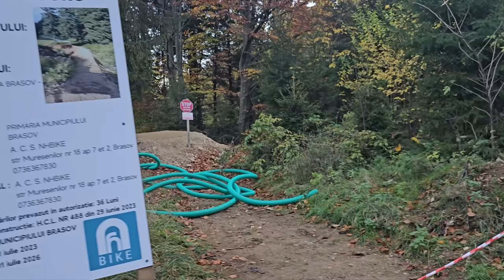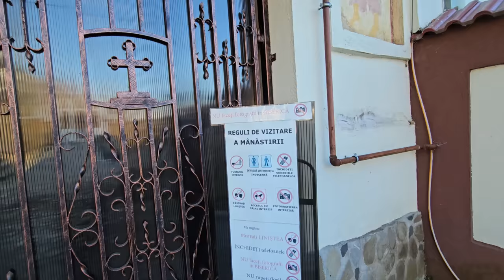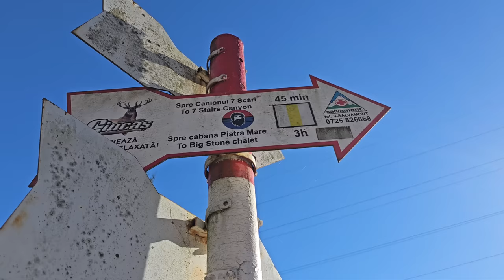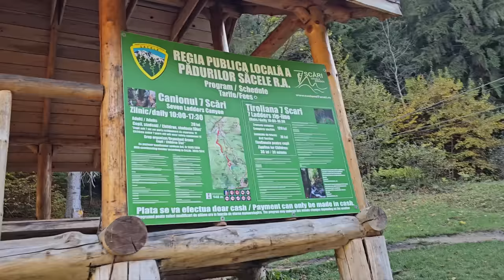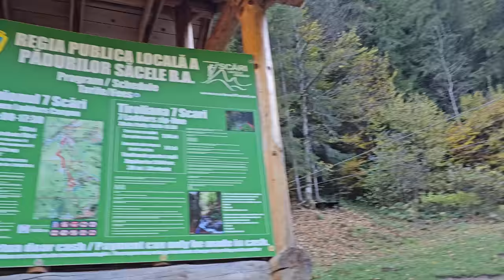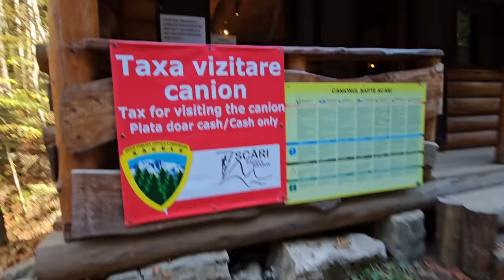PREDEAL 2023. MANASTIREA PREDEAL și cel mai frumos traseu din viata mea...CANIONUL SAPTE SCARI.